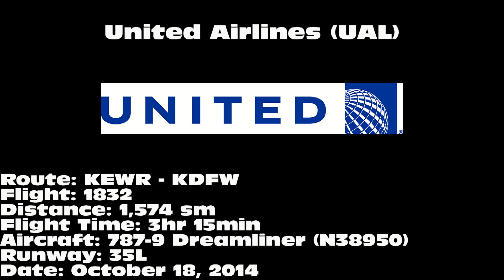United Airlines "New York Giants Charter" 787-9 Dreamliner [N38950]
United Airlines 787-9 Dreamliner landing on 35L at Dallas/Fort Worth International Airport (DFW) on October 18, 2014